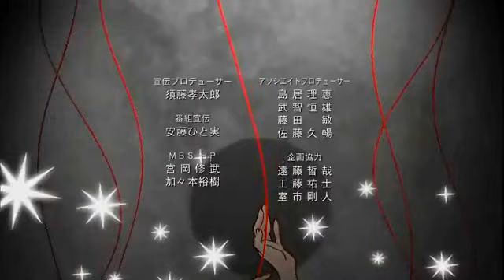【 Miku-tan】[ENGLISH] Grey Wednesday 「Mawaru Penguindrum ED 2」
☆You can become my patron to support me in making covers!
English lyrics by my friend, Kora. ILY!